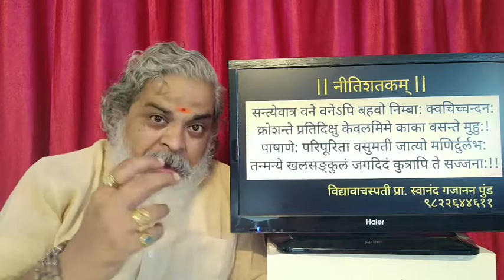९६) सन्त्येवात्र वने वनेऽपि बहवो निम्बा: क्वचिच्चंदन:रोशन्ते प्रतिदिक्षु केवलमिमे काका वसंते मुहु: